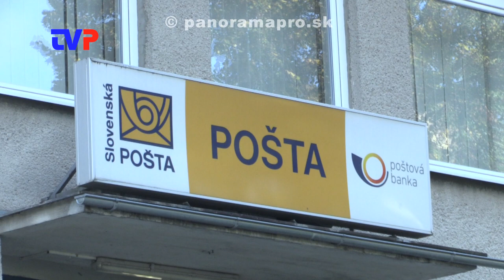Parkovací dom v Žarnovici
Sťažnosti od obyvateľov na málo parkovacích miest v okolí škôlky a pošty.